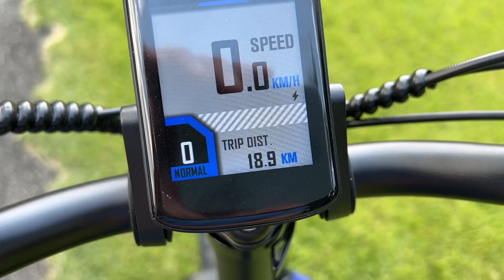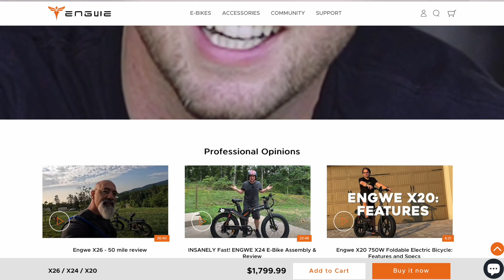Engwe X20 la E bike tope de gama con triple suspensión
Engwe acaba de lanzar sus nuevos modelos de la serie , hablamos de la Engwe X20, Engwe X24 y Engwe X26, son las topes de gama de esta categoría, incluyendo 3 sistemas de suspensión, frenos de disco hidráulico, neumáticos de 20" x 4", 8 velocidades y un motor de 750W com un pico de 1000W. y dos baterías para un mayor recorrido. Interesados les dejo el enlace:

-Ensamble:                   00:20
-Especificaciones:       03:40
-Experiencia de uso:   06:15
-Palabras finales:        07:59